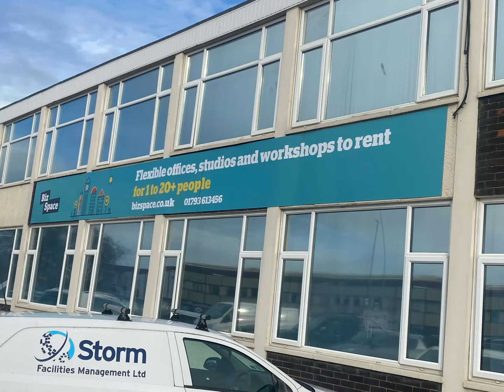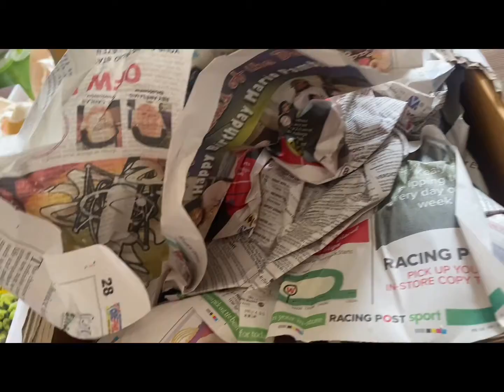中佬KOL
自私睇
睇下想小型公局要點攪